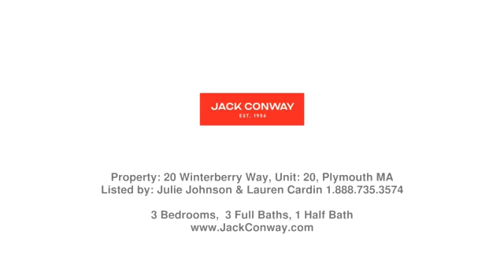Real estate in Plymouth - Condo property - Listed by Julie Johnson & Lauren Cardin, Jack Conway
Price: $789,000

Welcome Home to Redbrook; an AD Makepeace Community. This Stand-Alone Laurel II with second floor Located in The Winterberry Neighborhood is the perfect place to call home. Custom Built by The Stabile Company, this home has Loads of upgrades including a Four Season Room, Wide Plank Hardwood floors, Front Study/Bedroom, Finished Walk Out Basement with additional Bath, Stone Patio, Large Composite Deck, Gas Fireplace, built in closet shelving, Primary Suite with Vaulted Ceilings, Full Bath with Dual Sinks, Glass Tiled Shower and Walk In Closets. Large open kitchen with center island, Granite Countertops, Upgraded Stainless Steel Appliances and walk in Pantry. Upstairs is an additional Large Bedroom and Full Bath with loft area for any number of uses. Just a short stroll to the Old Colony YMCA, Village Green, Community Garden, Dining and all of Redbrooks amenities. Surrounded by the woodland Trails and the sights and sounds of nature you'll feel like you're on vacation right at home!

Julie Johnson & Lauren Cardin - Jack Conway